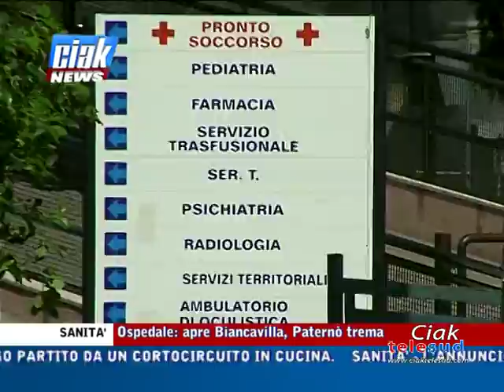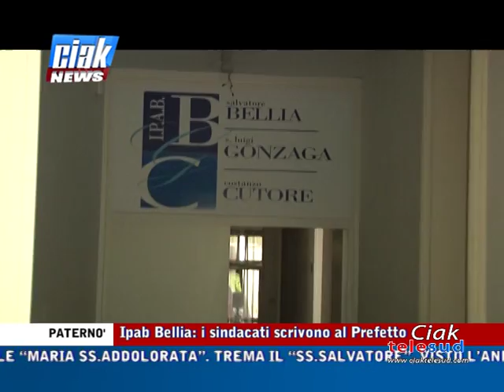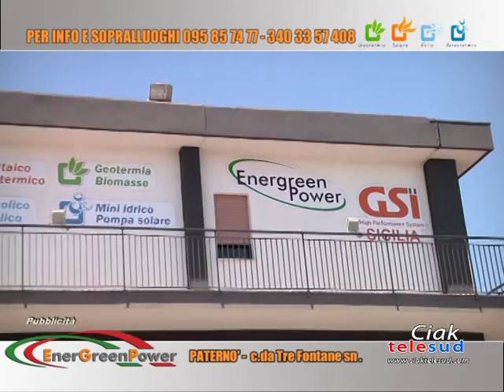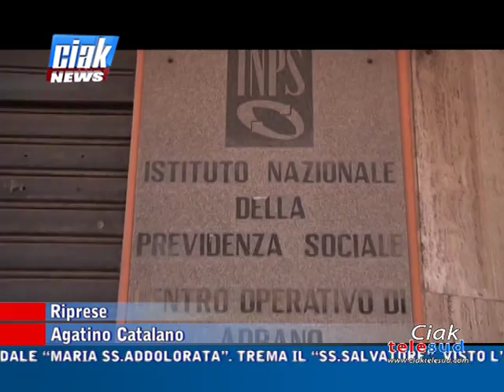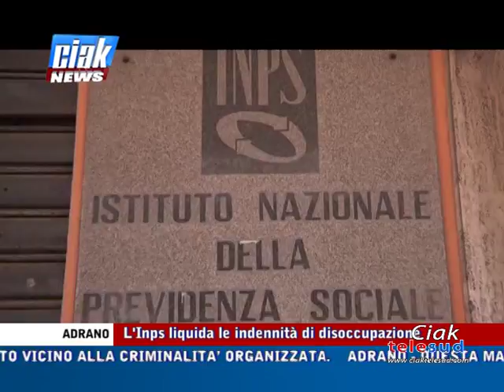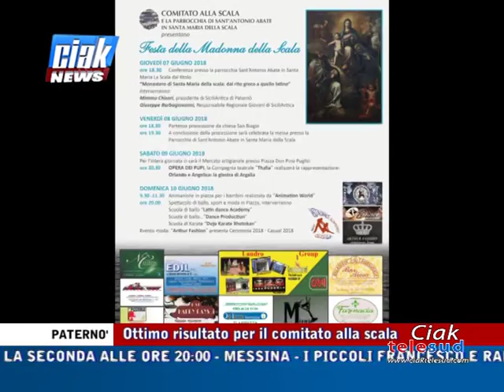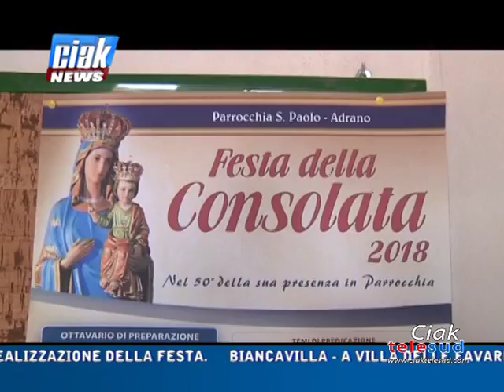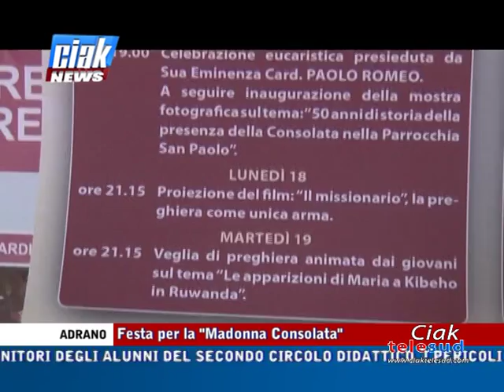Ciak News 15-06-18